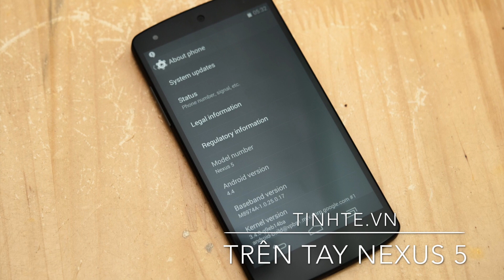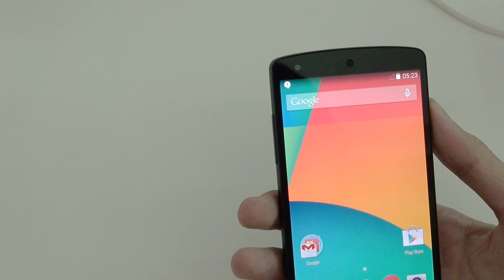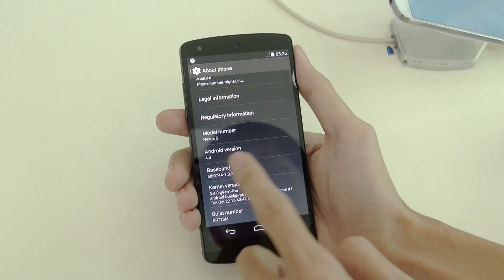Tinhte.vn - Trên tay Google Nexus 5